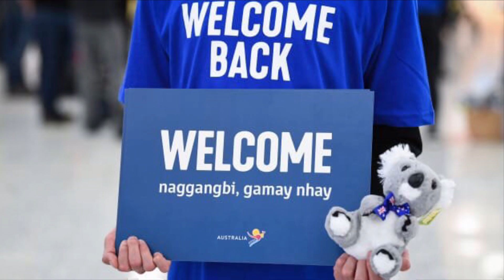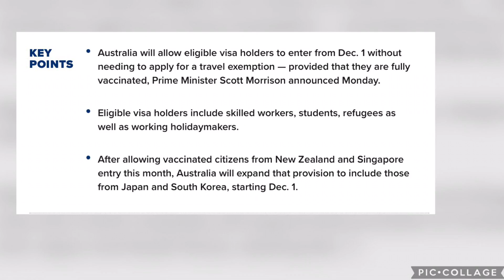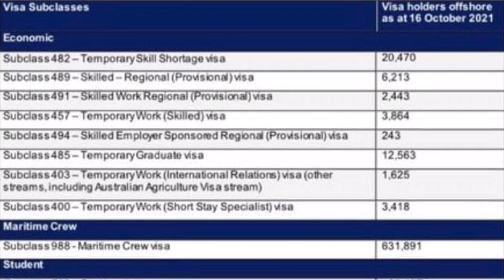From Dec 1 2021 - Fully Vaccinated Visa Holders can travel to Australia | Jay’s Techie